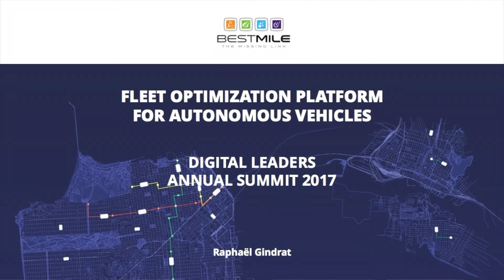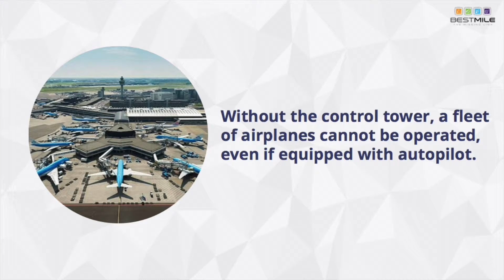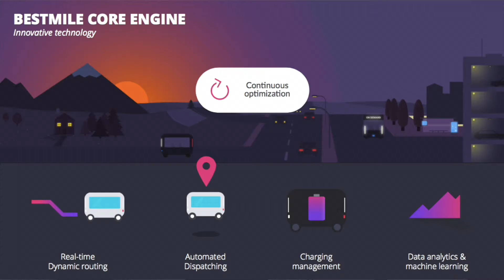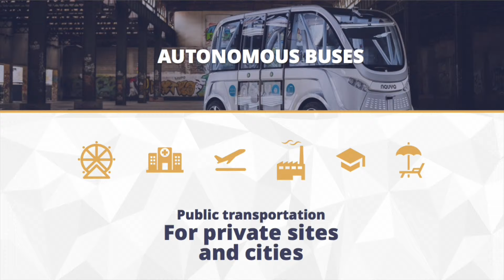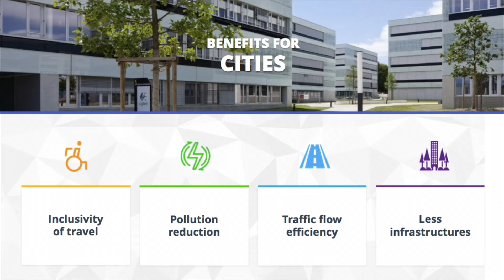Optimization Of Autonomous Vehicles Fleets - Raphael Gindrat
Raphael Gindrat, CEO at Bestmile talking about Optimization Of Autonomous Vehicles Fleets. Recorded at the Digital Leaders Annual Summit 2017 DLAS17 in Luxembourg